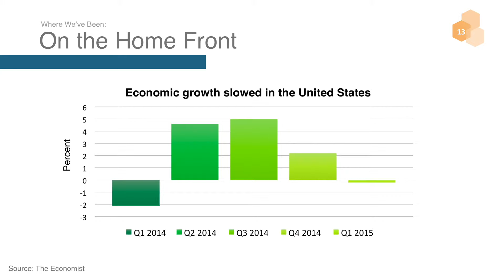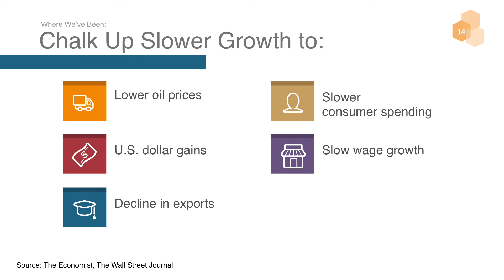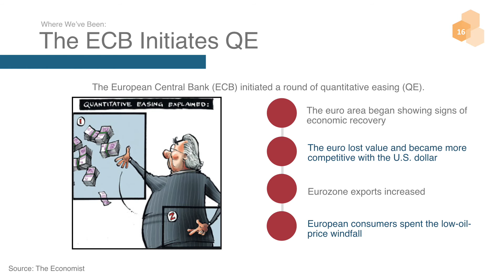U.S. Economic Growth - Headwinds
Jonathan K. DeYoe discusses the state of the US markets and economy in his Halftime Report 2015. Presentation recorded July 29th, 2015.

Jonathan's professional canvas is financial, but he sees personal finance and investing as important ONLY within the context of the life well lived. and check out the Mindful Money Toolbox.

All subscribers receive our free Mindful Money Video Series and e-mail invitations to live webinars and recorded e-classes.

Membership options will be available soon.